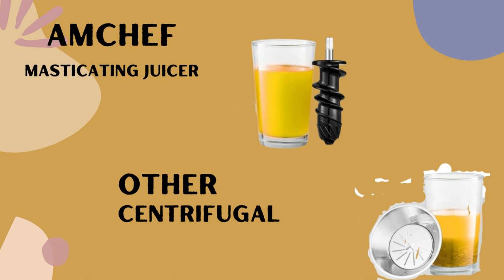Best Slow Masticating Juicer Bundle with Meat Grinder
AMZCHEF Slow Masticating Juicer Bundle with Meat Grinder Attachment,Cold Press Juicer With Silent Motor and Reverse Function,with Sausage Stuffer Tubes and Grinding Plates